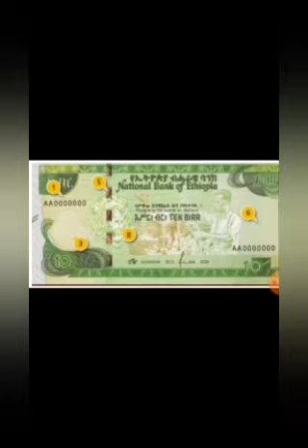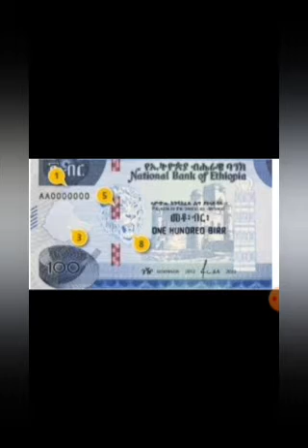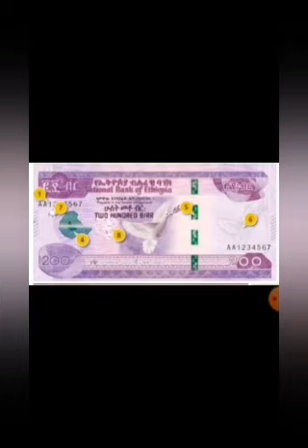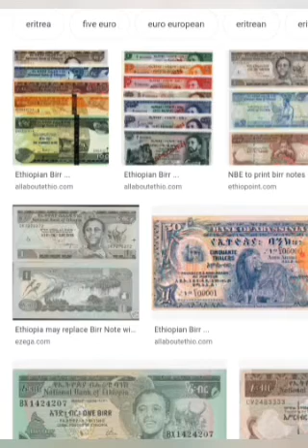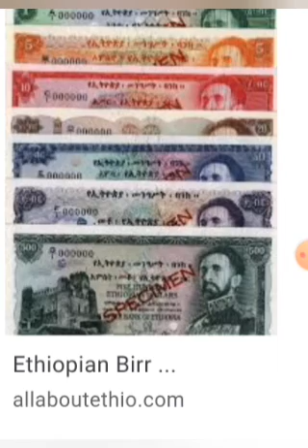አዲሱ የኢትዮጵያ የብር ኖቶች ተቀየሩ እና ምን አይነት ናቸው _Ethiopian money notes are changed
ethiopian money notes are changed and what look likes
የብር ኖቶቹ በ ፩ ወር ውስጥ ተቀይረው ይጠናቀቃሉ

ቻናሌን ሰብስክራይብ በማድረግ አዳዲስ መረጃዎችን እና መዝናኛ ምስሎችን ታገኛላቹ ቤተሰብ እንሁ
መልካም አዲስ አመት